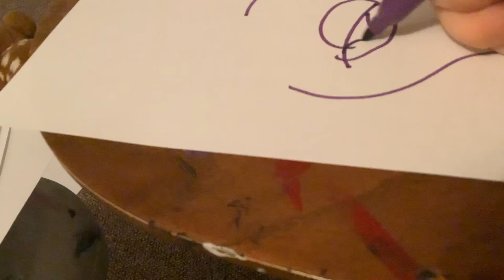Asmr drawing oc unicorn and dragon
Hi you should check out @CRN_ALLEMER  and @TysonGauthierprogamingsh-mq2uz but the greatest thanks is….you! For existing! You are amazing! Go do your things!